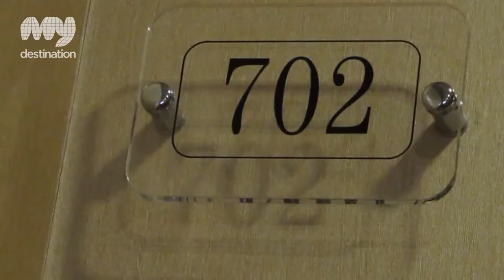Best Western Premier Thracia Hotel - Bulgaria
Best Western Premier Thracia Hotel is a real luxury haven situated on a charming little street in the heart of Sofia which welcomes guests from far and wide. It lies both near the city's most famous attractions, restaurants and fancy boutiques and far away from all the hubbub surrounding them.